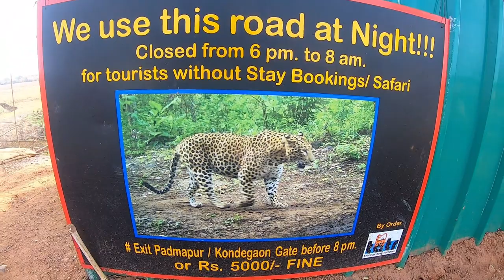ताडोबा | Unexplored Area's of Tadoba | Tadoba Andhari Tiger Reserve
The Tadoba Andhari Tiger Reserve is a wildlife sanctuary in Chandrapur district of Maharashtra state in India. It is Maharashtra's oldest and largest national park. Created in 1955, the reserve includes the Tadoba National Park and the Andhari Wildlife Sanctuary. The reserve consists of 577.96 square kilometres (223.15 sq mi) of reserved forest and 32.51 square kilometres (12.55 sq mi) of protected forest.

Legend holds that Taru was a village chief who was killed in a mythological encounter with a tiger. Taru was deified and a shrine dedicated to Taru now exists beneath a large tree on the banks of Tadoba Lake.[citation needed] The temple is frequented by adivasis, especially during a fair held annually in the Hindu month of Pausha (December–January).

The Gond kings once ruled these forests in the vicinity of the Chimur hills. Hunting was banned in 1935. Two decades later, in 1955, 116.54 square kilometres (45.00 sq mi) of this forest area was declared a national park. Andhari Wildlife Sanctuary was created in the adjacent forests in 1986. In 1995, the park and the sanctuary were merged to establish the present tiger reserve.

Tadoba Andhari Reserve is the largest national park in Maharashtra. The total area of the reserve is 625.4 square kilometres (241.5 sq mi). This includes Tadoba National Park, with an area of 116.55 square kilometres (45.00 sq mi) and Andhari Wildlife Sanctuary with an area of 508.85 square kilometres (196.47 sq mi). The reserve also includes 32.51 square kilometres (12.55 sq mi) of protected forest and 14.93 square kilometres (5.76 sq mi) of uncategorised land.

To the southwest is the 120 hectares (300 acres) Tadoba Lake which acts as a buffer between the park's forest and the extensive farmland which extends up to Irai water reservoir. This lake is a perennial water source which offers a good habitat for Muggar crocodiles to thrive. Other wetland areas within the reserve include Kolsa Lake and the Andhari river.

Tadoba Reserve covers the Chimur Hills, and the Andhari sanctuary covers the Moharli and Kolsa ranges. It is bounded on the northern and western sides by densely forested hills. Thick forests are relieved by smooth meadows and deep valleys as the terrain slopes from north to south. Cliffs, talus, and caves provide refuge for several animals. The two forested rectangles are formed of the Tadoba and Andhari ranges. The south part of the park is less hilly than the remainder.

Winters stretch from November to February; during this season, daytime temperatures are in the 25°–30 °C range and the park is lush green. While summers are extremely hot in Tadoba, with the temperature rising to 47 °C, it is the ideal time to sight mammals near lakes as vegetation is minimal. The monsoon season begins in June; the area receives heavy rainfall during this season (approx.1275 mm) and humidity hovers around 66%.[3]

After the scorching summers where the mercury rises up to 48 degrees, the arrival of monsoon in June is a big relief. Though the climate becomes highly humid, the rains do not fail to revive the jungle. As the rains make the terrain inaccessible the core zones of the Tadoba Andhari Tiger Reserve are closed between July and September and only buffer zone is open for the tourists. The visit to Tadoba National Park in monsoon is a sheer bliss where you can witness a completely different Tadoba.

Winter is the ideal time to explore Tadoba with lush greenery around. Starting from October winter lasts till February. Though the winters are not very cool in Tadoba the temperature ranges between 20°C and 30°C.

There are 41,644 people living in and around the reserve in fifty nine villages of which five are inside the core zone. These villages in the core zone still farm inside the core area. The process of rehabilitation is going on. Recently the Navegaon village was rehabilitated, and grassland is expected on the place where the village existed. There are 41,820 cattle within the core and buffer zone. While cattle grazing is not allowed in the core zone, regulated grazing in the buffer zone is allowed to cattle of the village inhabitants. However, cattle in peripheral villages sometimes find their way into the reserve and cause additional damage to the habits.